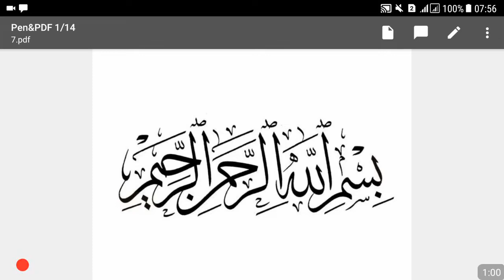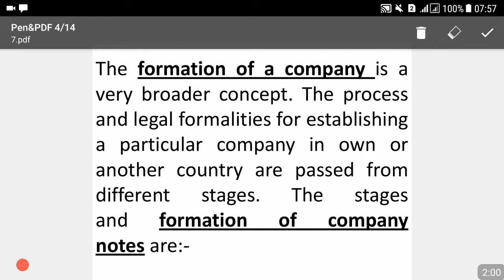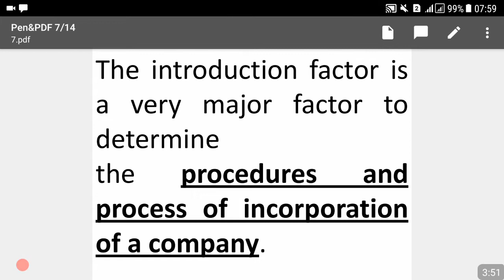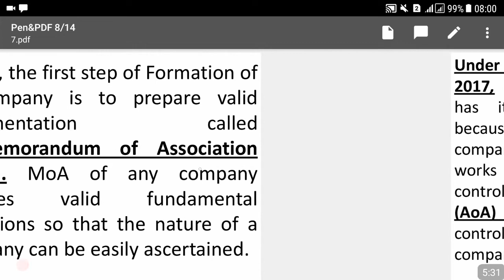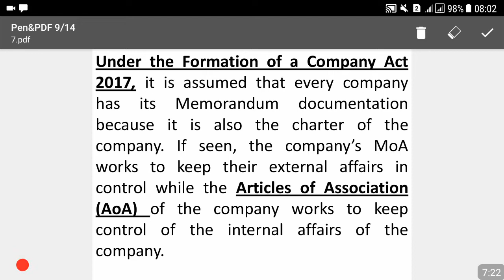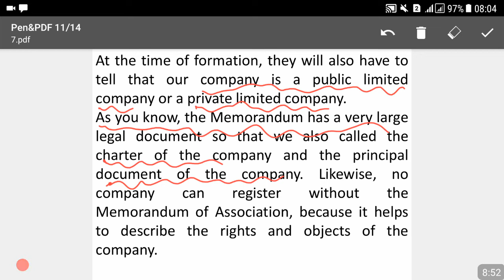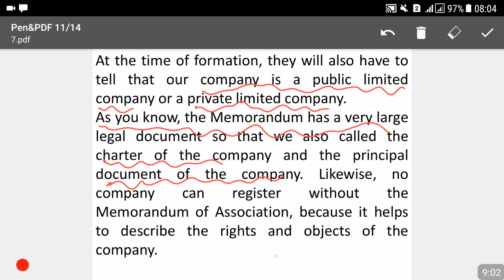Municipal Officer/CEO/DMO & Lecturer Commerce (Online Class No.45)